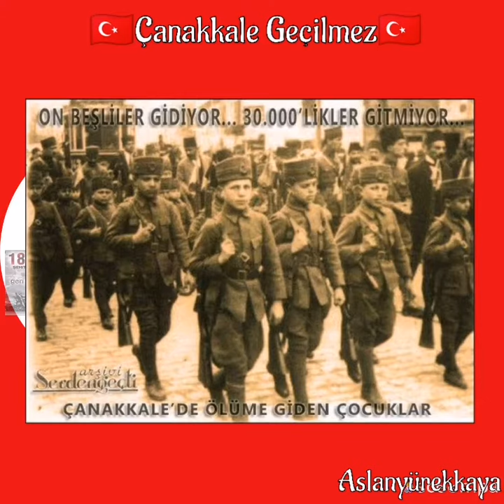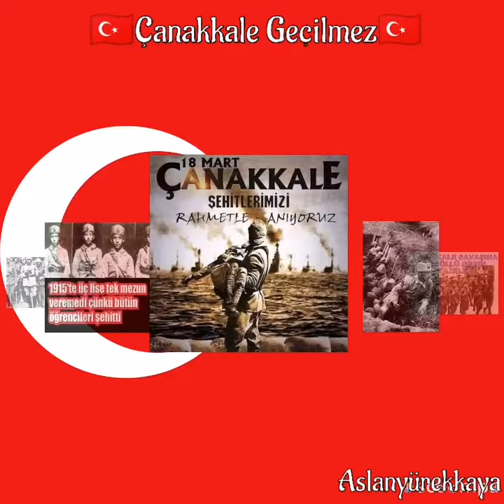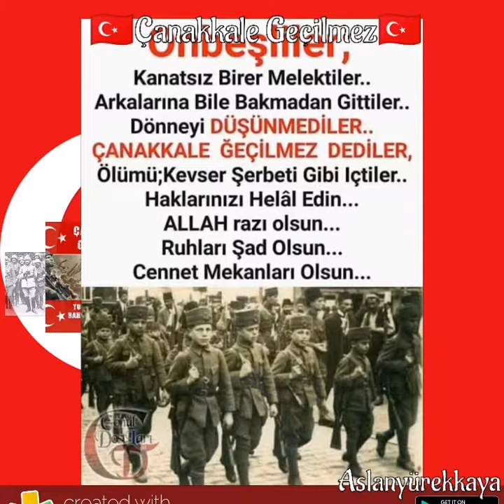18 Mart Çanakkale Zaferi (Çanakkale Geçilmez)